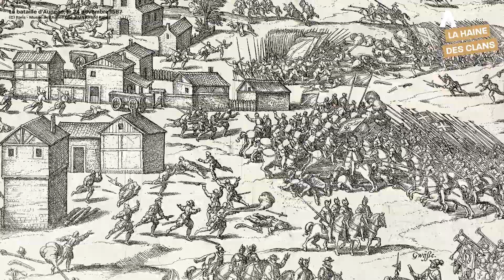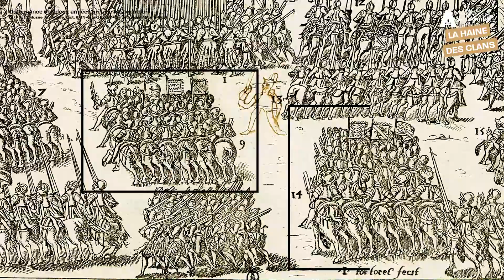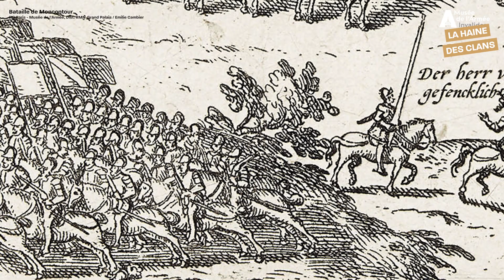Le reître noir (et ses pistolets), l'effroyable mercenaire allemand !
Combattant emblématique des guerres de Religion (1559 – 1610), le reître est un cavalier mercenaire allemand à la sinistre réputation. Enclin au pillage, il est le symbole des déprédations imposées aux populations pendant les guerres civiles. Leur arme de prédilection ? Les pistolets à rouet.

Montés sur des chevaux médiocres et équipés d’armures noircies (ce qui les dispense d’un coûteux polissage), les reîtres étaient loués à grands frais aux catholiques comme aux réformés par les entrepreneurs de guerre du Palatinat ou de la Saxe.

Les cavaliers manœuvraient en épais escadrons de plusieurs rangs et combattent au pistolet, en utilisant la tactique du limaçon (caracol en espagnol) afin d’éviter les piques adverses.

⚔️ Ce mannequin de reître à cheval est à retrouver dans l’exposition La Haine des Clans. Guerres de Religion.1559-1610 au musée de l’Armée jusqu’au 30 juillet 2023

🏛️ Le musée de l’Armée (Paris – Invalides) est ouvert tous les jours de 10h à 18h